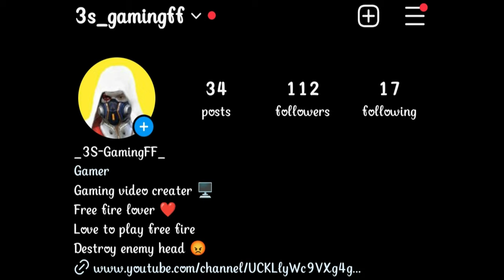90% Headshot Rate ⚙️For A Reason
90% Headshot Rate For A Reason Free Fire Highlight

I Play On Mobile And Pc

In Game Name  - 3S-Gaming

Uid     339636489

Device Red Mi Note 10s

16 gb ddr4 Ram

radeon Graphic

cs rank push gold to grandmaster tips and tricks,
cs rank pushing to grandmaster streamers battle tournament. 🔥,
cs push to grandmaster,
cs ranked push to grandmaster,
bronze to grandmaster in cs rank,
cs rank road to grandmaster,
cs rank to grandmaster,
cs rank push to grandmaster with ali ajjubhaiislive dsf fhvmn0,
cs rank push grandmaster master esports players free fire,
cs rank push grandmaster master free fire
how to do cs rank push,
cs rank push bot,
cs rank new season glitch,
new cs ranked push,
cs rank system,
cs rank push fast,
how to push cs rank in pc,
how to cs ranked push grandmaster
cs rank pc glitch,
free fire cs ranked unable to matchmake,
cs rank matchmaking,
cs rank hacker,
cs rank hacker problem,
cs rank hacker problem solution,
cs rank hacker gameplay,
cs rank hacker tips and tricks,
cs rank hacker video,
cs rank hacker live,
cs rank hacker vs hacker,
free fire cs rank hacker problem,
laka gaming cs rank hacker,
ff cs rank hacker problem,
cs rank hack app,
cs rank me hacker aa raha hai,
cs rank hack anti ban,
cs rank push hack app
pc matchmaking free fire cs rank,
rank pushing in cs,
cs ranked unable to matchmake,
cs ranked matchmaking problem,
pc player matchmaking cs rank,
cs rank matchmaking trick,
cs ranked matchmaking glitch,
cs rank up,
clash code rank pushing,
cs rank bronze glitch,
ff master rank cs,
ff paid push cs,
how to rank up in cs rank,
cs rank pushing with hackers,
how to play cs rank after update,
how to win every cs rank match with randoms,
cs rank road to master,
in cs rank how to go master,
matchmaking with big youtuber,
matchmaking with big youtubers,
how to do matchmaking with big youtubers,
how to matchmaking with big youtuber,
how to matchmaking with youtuber,
free fire matchmaking with youtuber,
i let streamers choose my team,
how to matchmaking with youtuber without pc,
how to do matchmaking with youtuber,
big youtuber exposed,
youtuber lobby,
finally 1v1 with big youtuber,
1v1 with big youtuber,
matchmaking with youtuber,
two pro players in same match,
matchmaking in same match,
big youtuber face reveal,
who is big youtuber
bluestacks 4 free fire setting,
bluestacks 4 free fire fps drop fix,
bluestacks 4 free fire best headshot sensitivity settings 2022
cs rank pushing live,
cs rank pushing,
cs rank post live,
cs rank push bd,
cs rank push montage,
cs ranked push grandmaster,
cs rank pushing gameplay,
clash squad ranked push,
best cs rank push,
gaming cs rank push,
cs rank pushing grandmaster,
cs rank push ff,
cs rank intense match,
cs rank match intense fight,
cs rank funny moments,
cs rank highlights,
cs rank clutch,
cs ranked every match win,
cs rank quadra kill,
cs rank custom live,
cs rank and master,
cs rank gillies,
cs rank highest streak,
best cs rank player,
cs rank top player,
cs rank live stream,
cs ranked play,
cs rank full gameplay,
play cs rank game,
qs rank gameplay,
cs ranked pro,
cs rank victory,
cs ranked top 1 player,
cs ranked mode complete 20 matches,
4 vs 4 cs rank,
1 v 4 cs rank,
1 vs 4 cs rank,
cs rank montage,
cs ranked change
cs rank team code gameplay,
cs rank team code live,
clash squad rank live stream,
cs team code live,
custom live clash squad,
3s gamingff